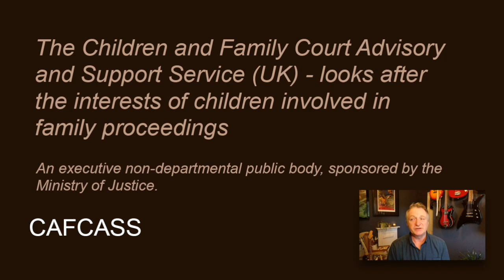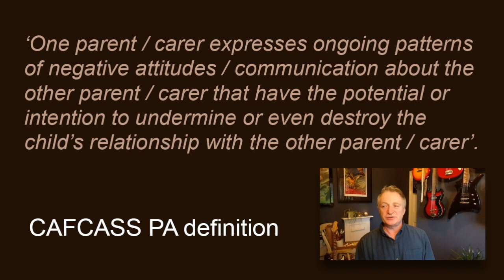E7 - CAFCASS and parental alienation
The children and family court advisory service definition of Parental Alienation. Presented by Jack Goodings

Twitter X: PAAwarenessUK
UK Helpline: 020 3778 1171